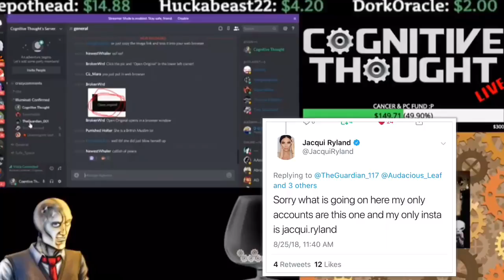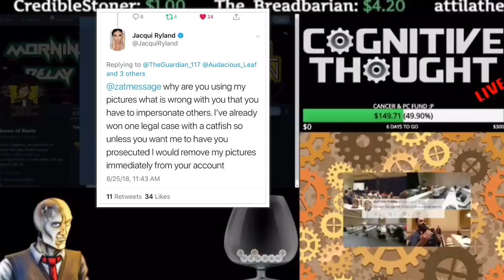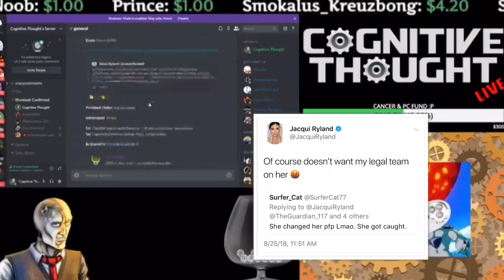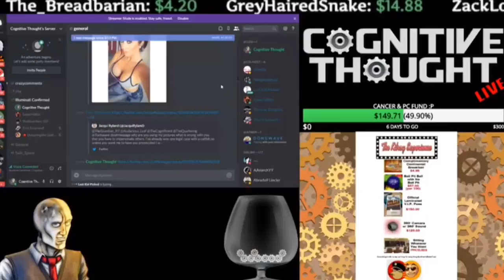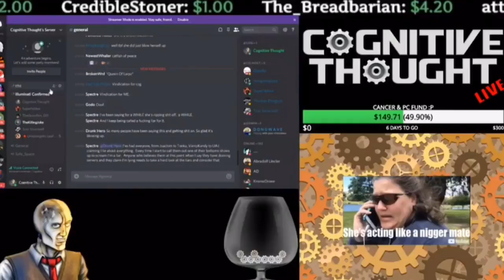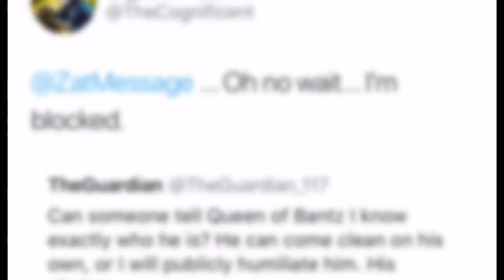QOB Exposed: Jacqui Ryland’s Photos Stolen - Cog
Cog Streams - apparently Booker who gained relevance through volunteering for Warski Live during the IBS day’s uses other women’s photos. Imagine being an Instagram Model and someone is using your likeness to promote things and raise funds. A model’s likeness is their job and it’s how they earn their money. Also in this short clip is the Killing Joke’s roast of Geekthulu (Zombiethulu) as he was already put to rest but was in the chat lol..

Original Source;
Cog Streams